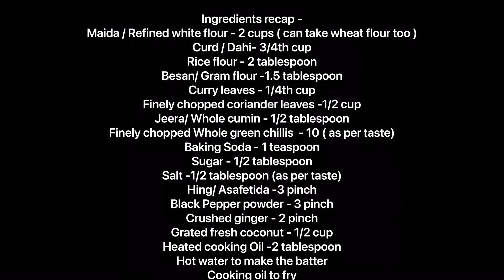Mangalore Goli Bajji (Pakoda) - crispy from outside & soft from inside 🧡 | Gole Baje | Mysore Bonda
मंगलूरु बज्जि(पकोड़ा)  | Mangalore Bajji | Goli Baje (Bonda) | Mysore Bonda 🤎

A delicious bonda or pakoda that is crispy from outside and soft and spongy from inside making it a delight to eat !

This is also called Mysore Bonda and is a must have when one is traveling to South Canara (in Karnataka ) !

It’s a favourite evening snack served with a coconut chutney along with a cup of tea or coffee.

Here is the recipe from my kitchen that is simple and easy to make with basic ingredients available in our  kitchens.

Mangalore Goli Bajji (Pakoda)

Ingredients recap -
Maida / Refined white flour - 2 cups ( can take wheat flour too )
Curd / Dahi- 3/4th cup
Rice flour - 2 tablespoon
Besan/ Gram flour -1.5 tablespoon
Curry leaves - 1/4th cup
Finely chopped coriander leaves -1/2 cup
Jeera/ Whole cumin - 1/2 tablespoon
Finely chopped Whole green chillis  - 10 ( as per taste)
Sugar - 1/2 tablespoon
Salt -1/2 tablespoon (as per taste)
Hing/ Asafetida -3 pinch
Black Pepper powder - 3 pinch
Crushed ginger - 2 pinch
Grated fresh coconut - 1/2 cup
Heated Oil -2 tablespoon
Hot water to make the batter